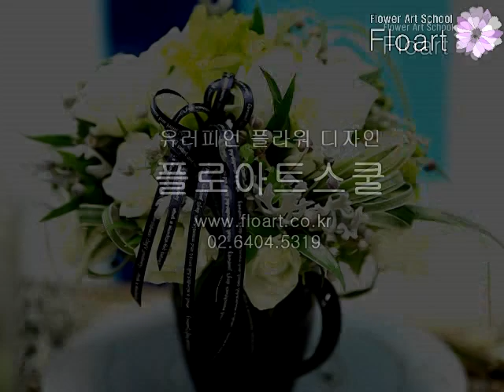[플로리스트]원형 테이블 장식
플로아트에서 수업중입니다.
플로리스트 원형 테이블 장식용 디자인입니다